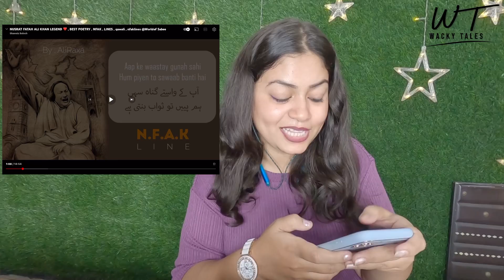Compilation of shayari by Nusrat Fateh Ali Khan Saab || Reaction || Wacky Tales